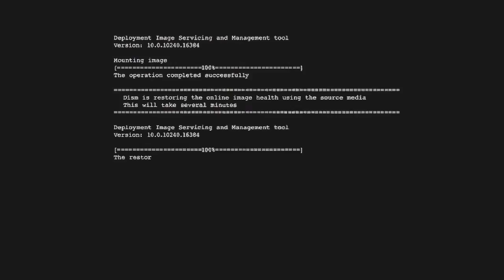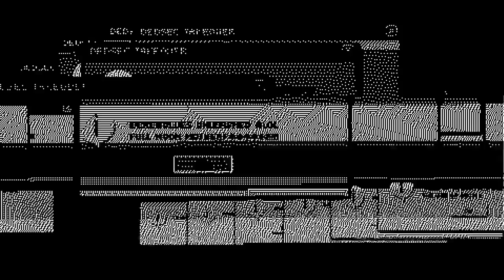GTA outfit tutorial:Dedsec variants (Reupload)